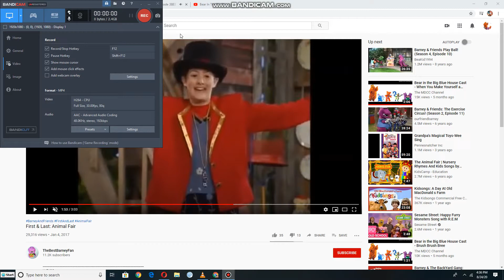Danny, Emily, Kim, Kristen, Stephen dancing to 3 All Kinds Of Dance from Sesame Street